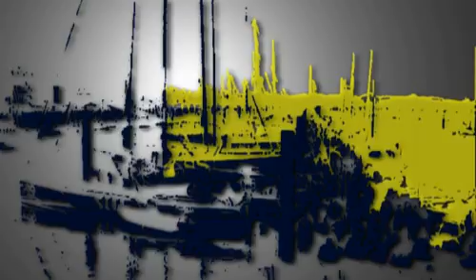Visages du Sport : Olivier Durand - Rugby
Olivier, 2ème dans le Pack de la Roche-sur-Yon, nous fait partager sa passion pour son sport. (DROITS RESERVES . Pour toute exploitation sur TV, web, mobile, aller